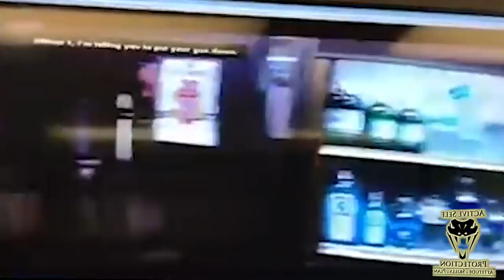An Alabama Goat Rodeo Teaches Us Lessons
Please thank Firearms Legal Protection for sponsoring today’s video of An Alabama Goat Rodeo Teaches Us Lessons! Firearms Legal Protection offers special discounts to ASP fans ; I prefer and have their premium plan.

Need a Quality Holster? Here are a few that we recommend:
Full Kydex

If you value what we do at ASP, would you consider becoming an ASP Patron Member to support the work it takes to make the narrated videos like An Alabama Goat Rodeo Teaches Us Lessons? gives the details and benefits.